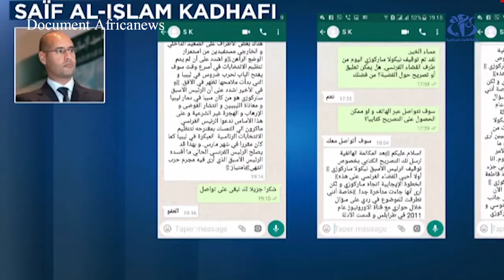Sarkozy mis en examen pour financement libyen de sa compagne électorale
Alger (APS)- Nikolas Sarkozy est mis en examen et placé sous contrôle judiciaire, pour financement illégal de sa compagne électorale de 2007 et recel de détournements de fonds publics libyens.